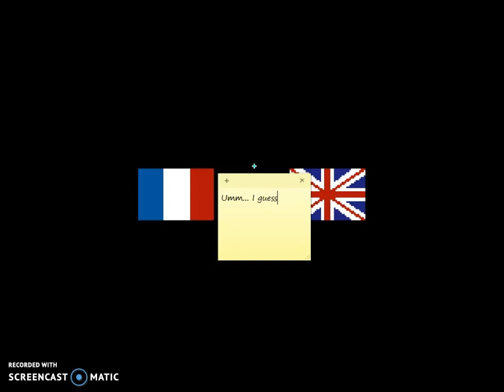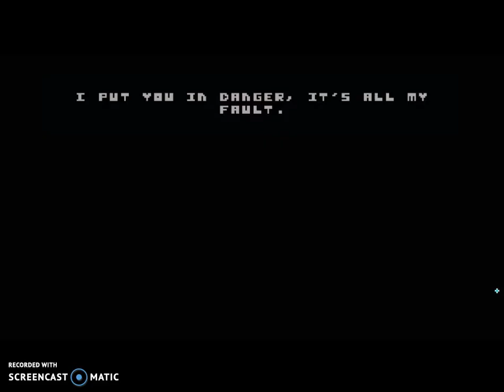There is no game?!?!?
Hello guys! Today i'll be playing there is no game